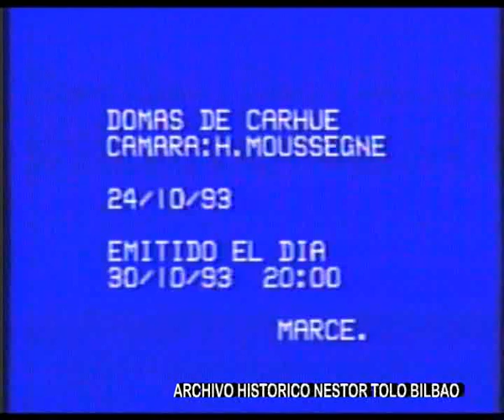DOMA EN CARHUE VHS 204